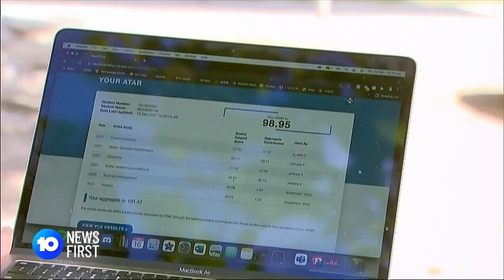ATAR Results Released for Class Of 2021 | 10 News First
ATAR results for Year 12 students of the Class of 2021 have been delivered. It was a nervous wait for many after a tumultuous year of COVID lockdowns and remote learning but these graduates are ready to take the next step.

10 News First airs at 5pm, seven nights a week in your local market on Network 10.

10 News First is based in Australia and is a division of ViacomCBS.